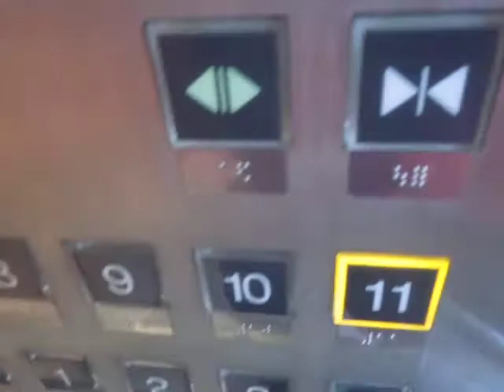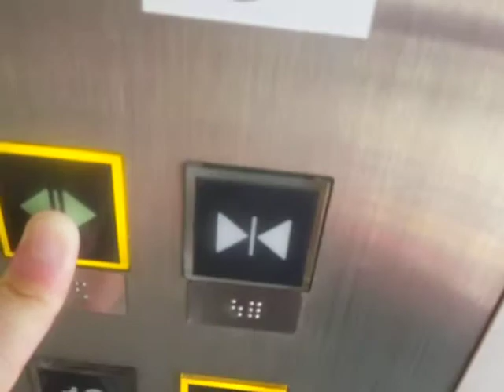鶴屋百貨店東館のエレベーターPart1-1（中央･上り編）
鶴屋百貨店東館(テトリアくまもと)のエレベーターです。本館は電車通り側が東芝製、中央側が三菱製を採用していますが、東館は日立製を採用しています。東館は終日自動運転です。ボタンはタッチ式で車椅子ボタンはプッシュ式ですが、あまり見かけないものだと思います。3基設置され、全基車椅子対応でシースルー構造です。ホールランタンが搭載され、到着場所表示機能付いていますが、乗場インジケーターも搭載されています。3基のうち、上りは中央を撮影しました。時間の都合で本館とここしか撮影できませんでした。

メーカー：日立
設置台数：3基(群管理)
アナウンス：あり
到着チャイム：あり
車椅子操作盤：あり
停止階：B3,B2,B1,1,2,3,4,5,6,7,8,9,10,11
停止可能階：B3,B2,B1,1,2,3,4,5,6,7,8,9,10,11
用途：乗用
定員：23名
積載：1500kg
ドア：4枚両開きドア
設置年度：2002年3月